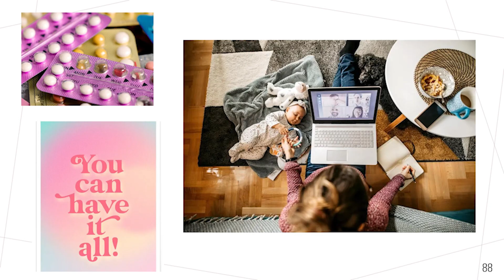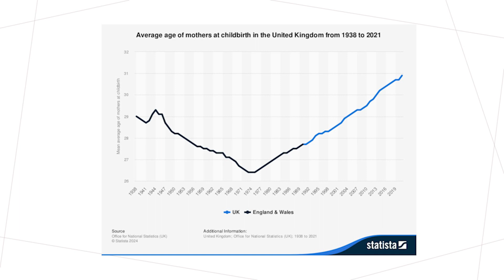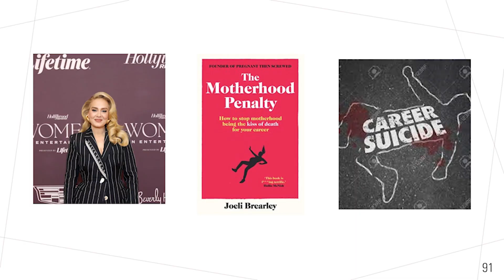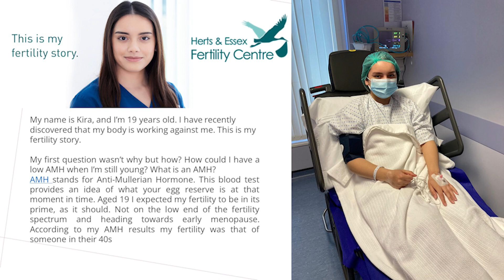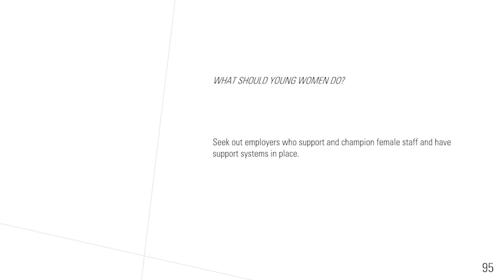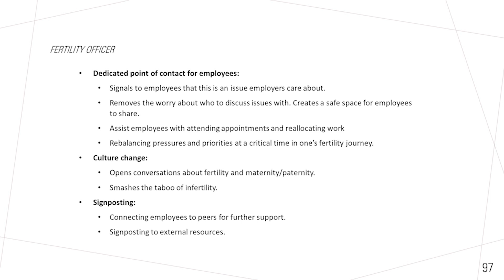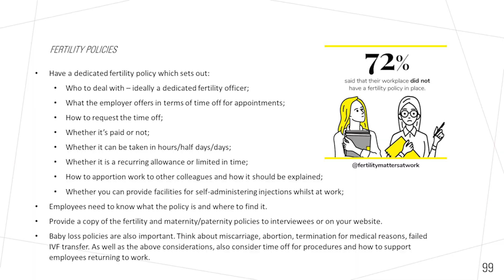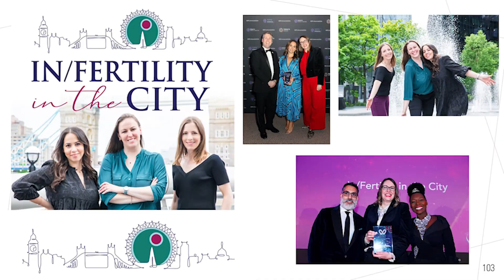Natalie Sutherland- Fertility and Career: Can you have both? | Leigh Day WRH 2024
Women's Rights in Healthcare Conference 2024 | Young Women's Health